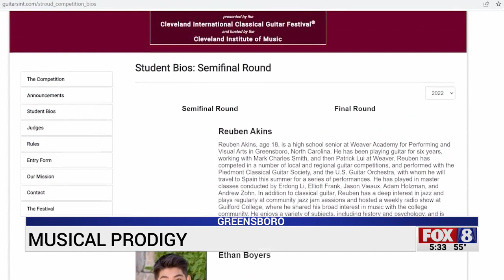Greensboro student is musical prodigy